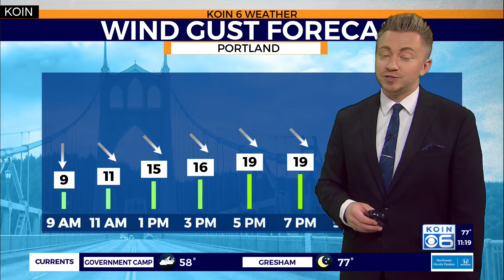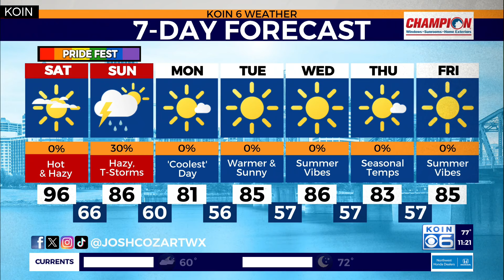High heat, haze and thunderstorms likely for Portland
KOIN 6 Meteorologist Josh Cozart explains why the wildfire risk is on the rise around Portland this weekend.